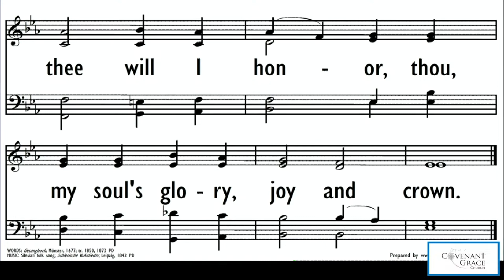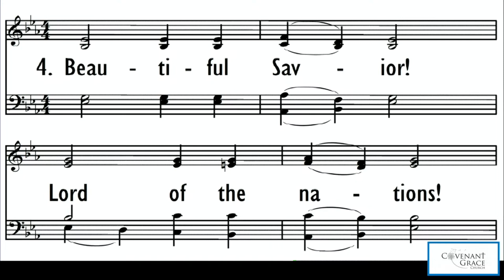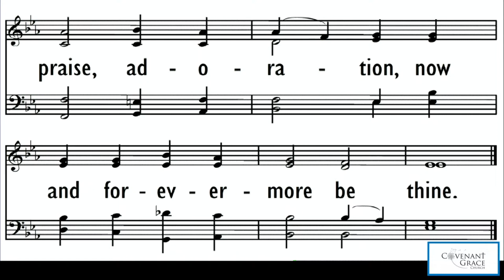Fairest Lord Jesus